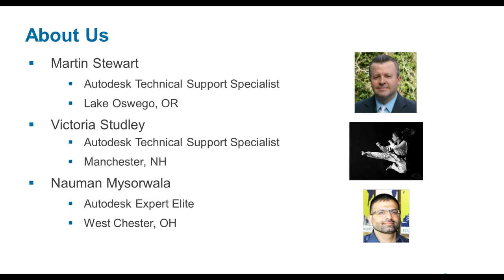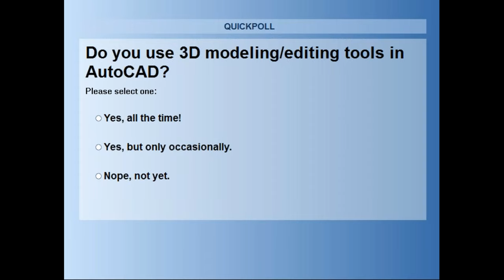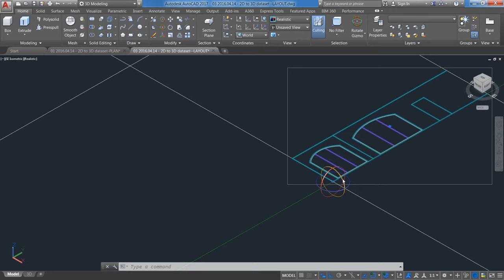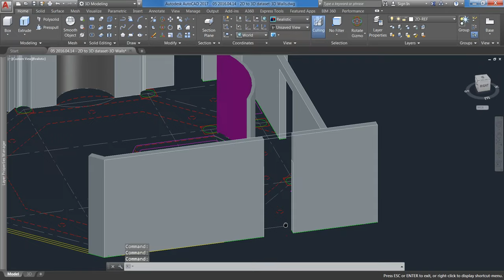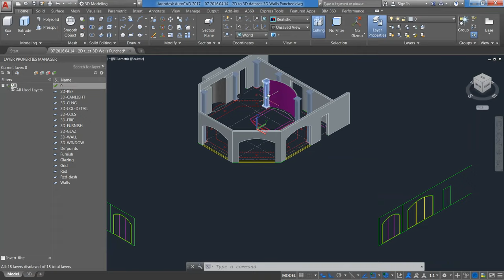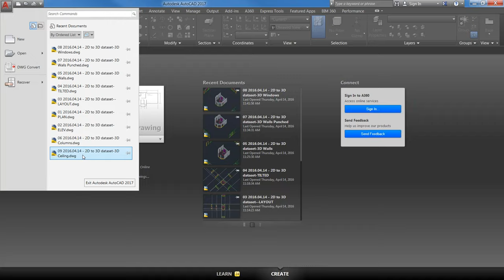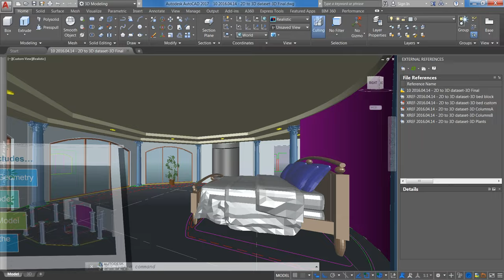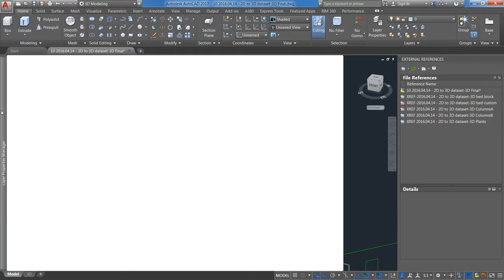The 3rd Dimension: 2D to 3D Workflows in AutoCAD 2017